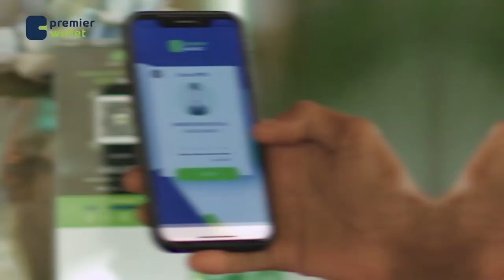Sida loo xifdin karo Quraanka Kariimka ah?- Ustaad Cabdiweli Yaxye-Quraanka & Soomaalida